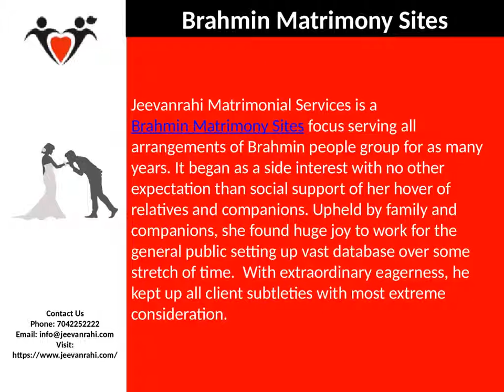Best Matchmaker Sites | Brahmin Matrimony Sites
With her fretful frame of mind, she began advising individuals with commitment and dedication to breath life into a conjugal relationship. Further, it was critical for her to comprehend the example of trouble among the guardians and the desires for the present age of hopefuls. Aside from giving the Best Matchmaker Sites to the whole community, it stretches out the administrations to get the different esteem based substance to the site and spread learning.